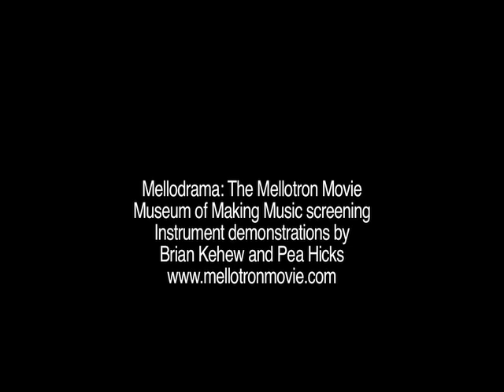Pea Hicks Demonstrates the Optigan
Pea Hicks of Optiganally Yours demonstrates the Orchestron after the Museum of Making Music "Mellodrama" screening in San Diego 2010